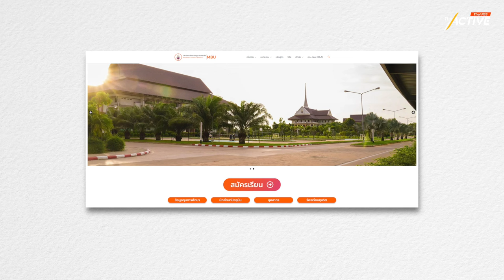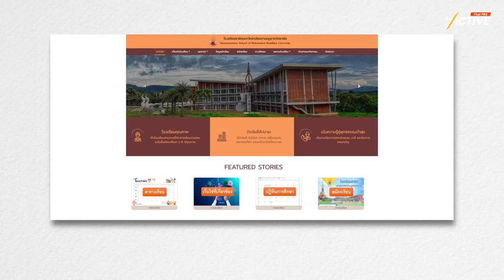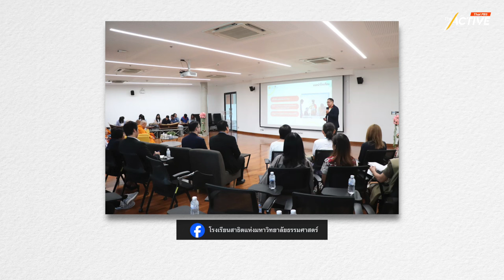The Active Podcast | EP207 | เขย่าการศึกษาสงฆ์ สร้างธรรมทายาทให้ทันโลก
มีความพยายามยกระดับ การศึกษาสงฆ์ ผ่านบทบาทของ “โรงเรียนสาธิตมหาวิทยาลัยมหามกุฏราชวิทยาลัย” โดยมี โรงเรียนสาธิตแห่งมหาวิทยาลัยธรรมศาสตร์ ร่วมออกแบบแนวทาง ทั้งระบบ
The Active Podcast ชวนมองเป้าหมายการบูรณาการการศึกษาทางโลก และทางธรรม ให้มีประสิทธิภาพ พร้อมมุ่งผลิต ธรรมทายาท ให้ตอบโจทย์สังคมใหม่ เป็นไปได้แค่ไหน? ที่จะขยายผลไปสู่โรงเรียนพระปริยัติธรรมทั่วประเทศ หาคำตอบเรื่องนี้กับ “รศ.อนุชาติ พวงสำลี” ประธานกรรมการอำนวยการโรงเรียนสาธิตแห่งมหาวิทยาลัยธรรมศาสตร์ ใน The Active Podcast EP.207 เขย่าการศึกษาสงฆ์ สร้างธรรมทายาทให้ทันโลก